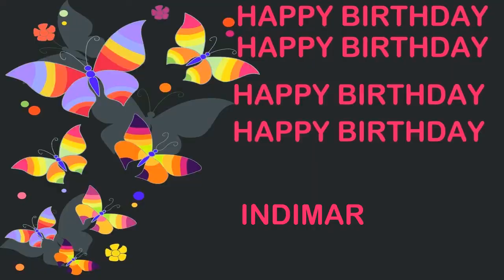Indimar Birthday Postcards & Postales